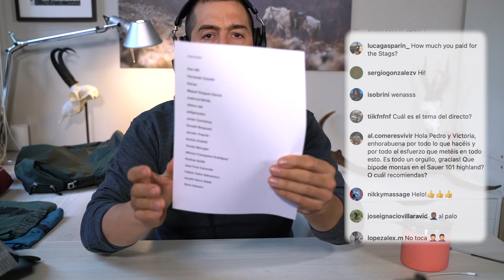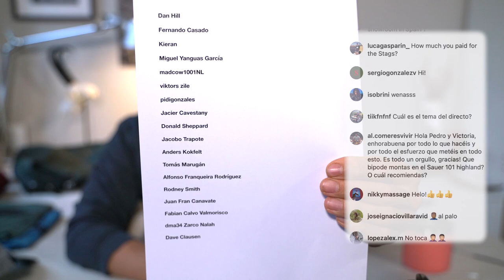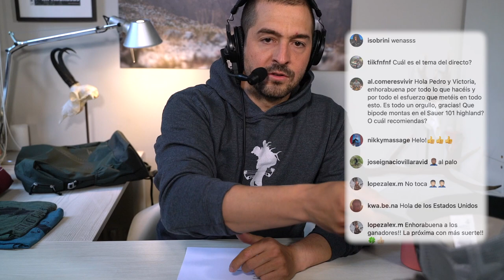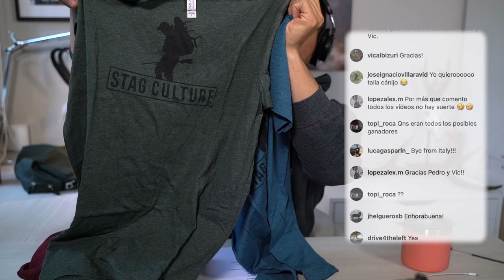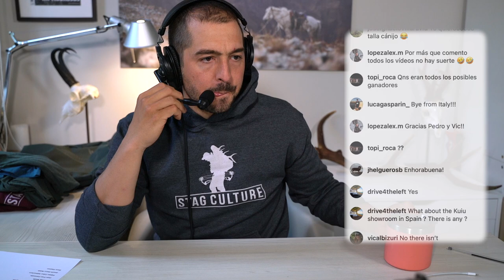LIVE Q&A CHAPTER 5 - STAG CULTURE - GIVEAWAY SWAROVSKI WINNER - HUNTING MOUNTAIN STAGS LEON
We talk about Chapter 5 and share some facts and things that happened that we though are interesting to clarify, plus we answer some of the questions you guys asked on the videos.

💥You can get your hands on the Stag Culture gear here!!💥

Winner will be announced on the the Live video on 29th of April.

NEXT EPISODE ON THURSDAY 12TH APRIL!